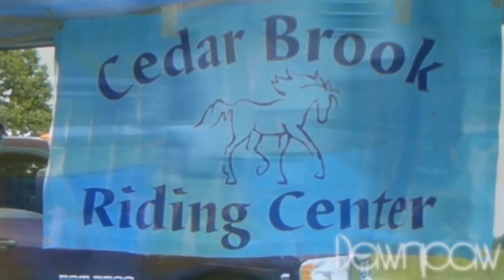CBRC Show Jumping Rally 2010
~Cedar Brook~
[Since i'm confusing you guys by having so many barns, I figured I'd better start labeling my videos of which barn it is about :p ]

NOT ME RIDING.

Soo this video is pretty late this happened like a month ago... well anyway I was the stable manager for our pony clubs show jumping rally team this year and they did pretty good! (third overall out of about 10 teams i believe?) I got more videos than last year becasue I wasn't riding this time. Although of course i would have rather been riding haha :D

NO MEAN COMMENTS ABOUT ANY RIDERS IN HERE

Hey what do you know - an (almost) short description! This is a first ;)

-Dawnpaw